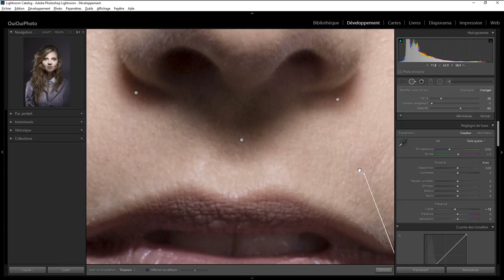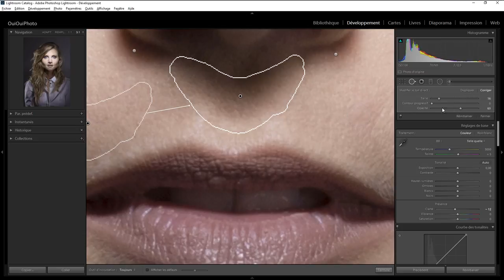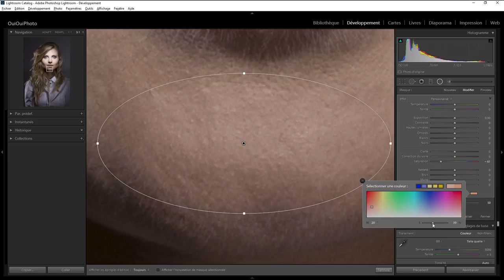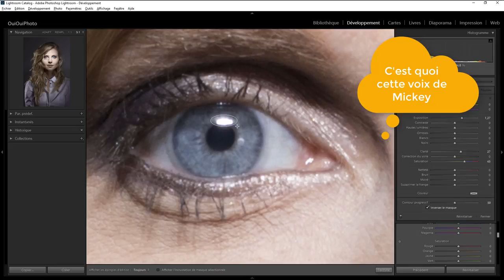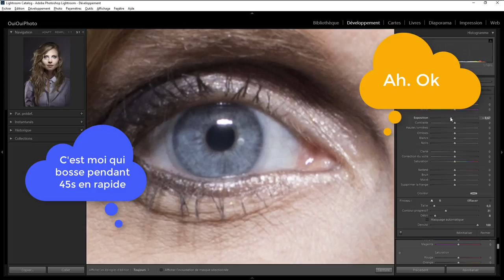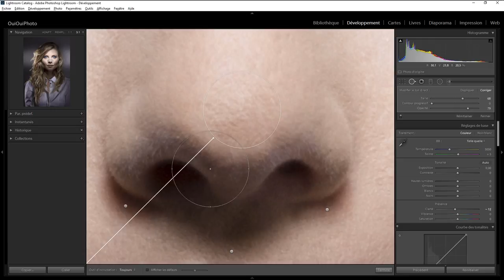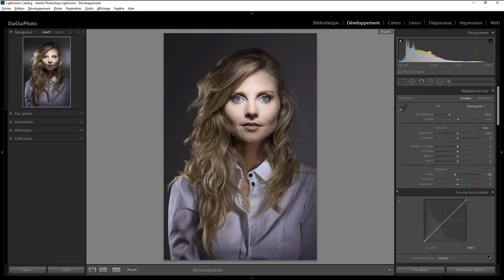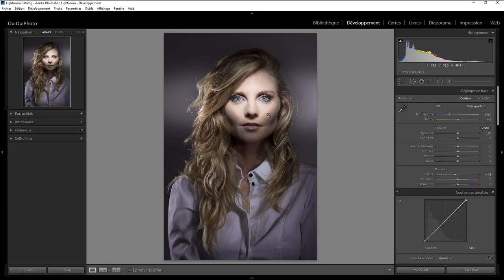Lightroom Retouche Express 77 - Sarah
Développement et retouche d'une photo de portrait avec lightroom . Une question sur Lightroom ou Photoshop ? Rejoignez le groupe FB